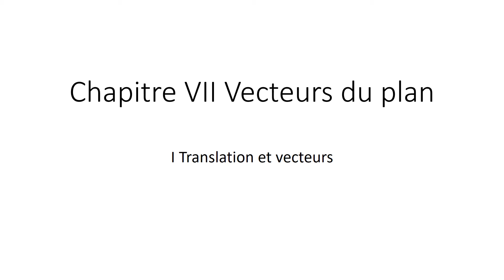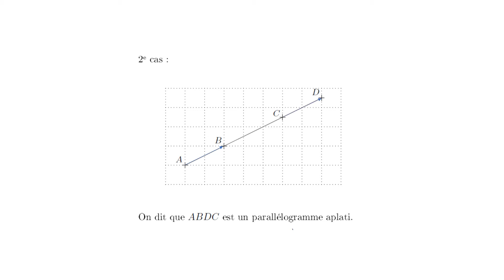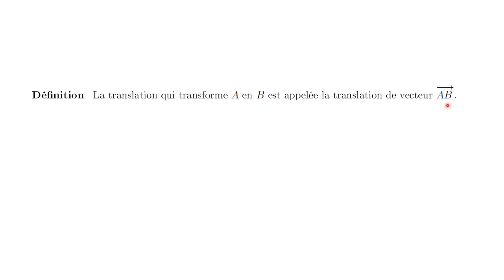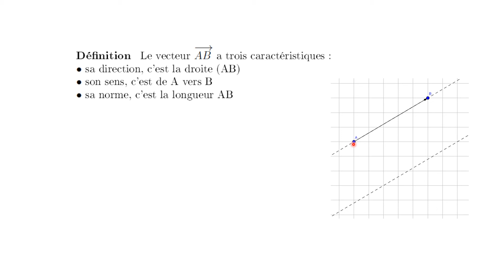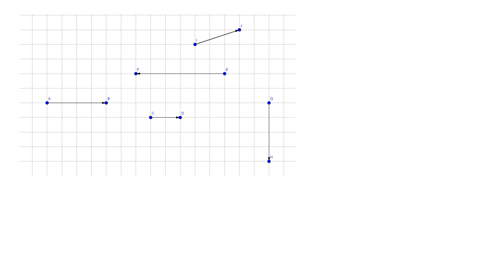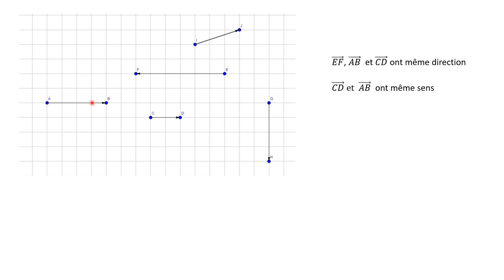caps 1 vecteurs definition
premiere capsule du chapitre X Vecteurs